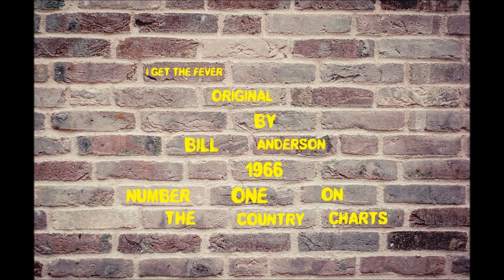Ralf Niehaus - I Get The Fever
aufgenommen am 1.8.2017 - geschrieben von Bill Anderson